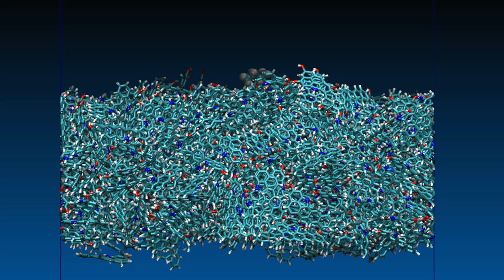Polar oil molecule interaction with frozen kerogen (1ns)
1 ns (1,000 ps) NVT molecular dynamics simulation of a polar oil molecule, octanthiol, on frozen kerogen surface by GROMACS and VMD. Trajectory file "polar oil on frozen kerogen - trajectory 1 (0.1 ns per 1ps)" can be downloaded